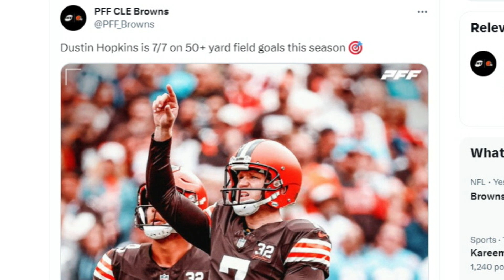What's So Impressive About Dustin Hopkins' Season With the Browns So Far - Sports4CLE, 10/23/23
Dave Bacon and Tyler Johnson discuss Browns' kicker Dustin Hopkins after his game against the Colts.